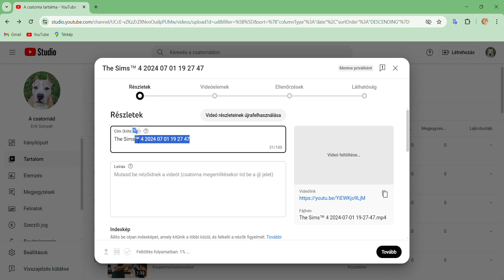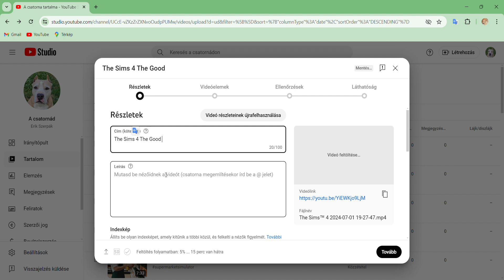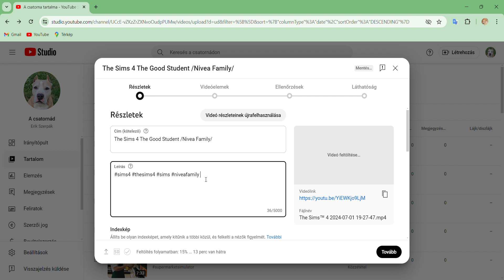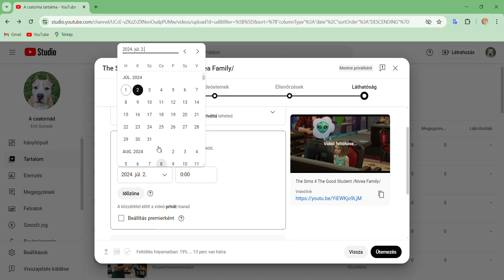(YouTube Studio) upload the video! (The Sims 4)